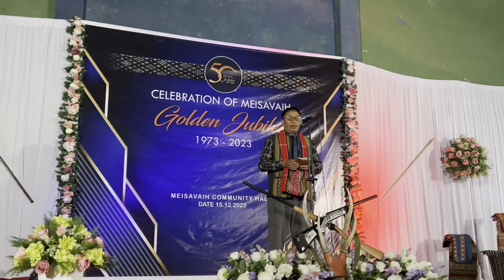GOLDEN JUBILEE -ZÂ NONA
Meisavaih Golden Jubilee 2023

At MEISAVAIH INDOOR STUDIUM

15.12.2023